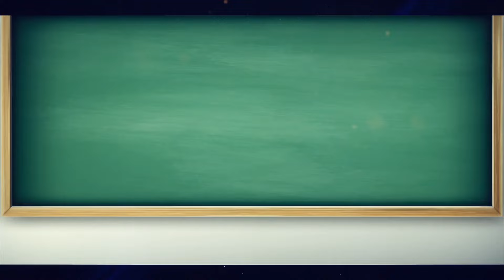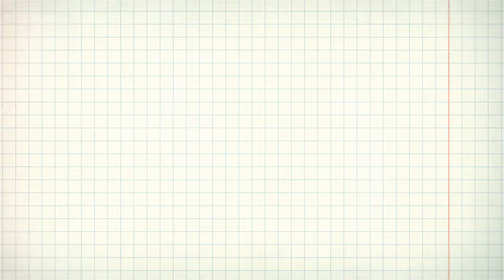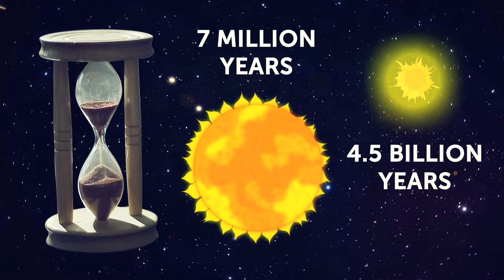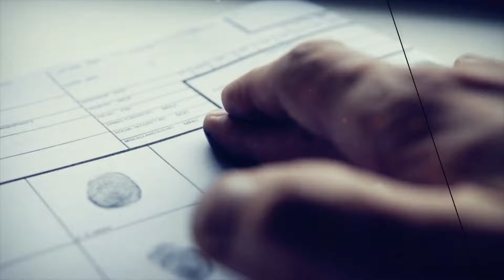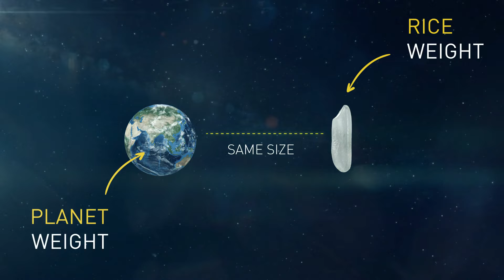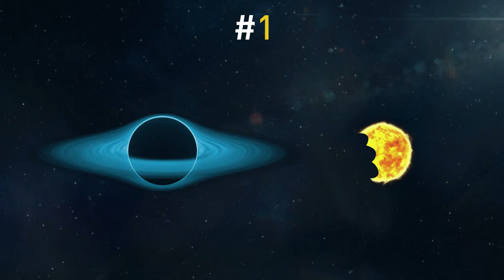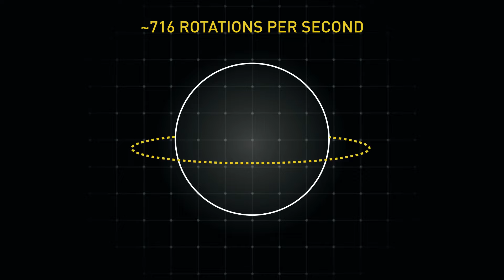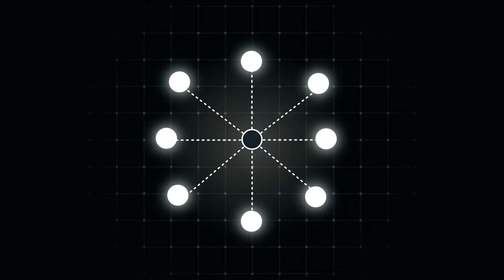This Giant Monster Star is 10 billion times bigger than the Sun!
Imagine a being so powerful, it can wipe out in entire galaxies, so mysterious, it’s invisible to the naked eye, and so impressive, it bends the very fabric of space and time to its will. Yes, meet my mother.   Just kidding. Actually, meet the ultimate superhero of the universe — the black hole star! What is it and how does it work? Let’s find out. The universe is full of marvels, and the black hole star is one of the most impressive ones. It’s a supermassive force that can bend the laws of physics, and a true enigma for scientists to unravel. No wonder science fiction writers find them so captivating! A black hole star, also known as a “quasi-star”, is a hypothetical type of extremely massive and luminous star that may have existed early in the history of the universe. They’re predicted to be as luminous as a small galaxy… But unlike modern stars, they weren’t powered by nuclear fusion in their cores.

In this video, we explore the mind-boggling size of this giant monster star that is 10 billion times bigger than the Sun! Learn more about the wonders of our universe and the incredible discoveries made by scientists. Don't miss out on this fascinating exploration of space.